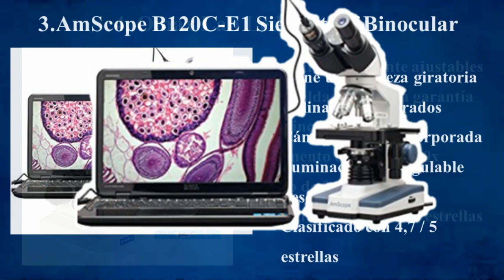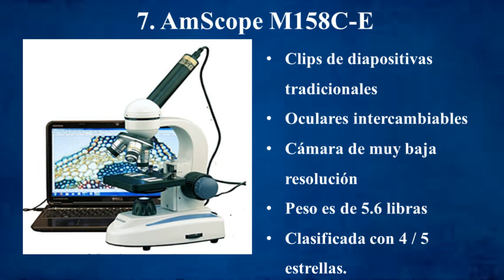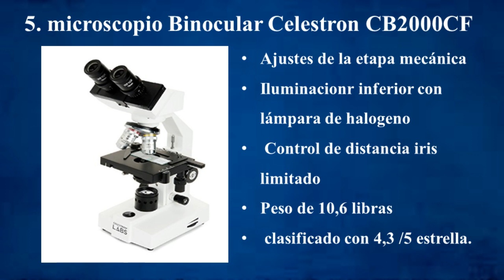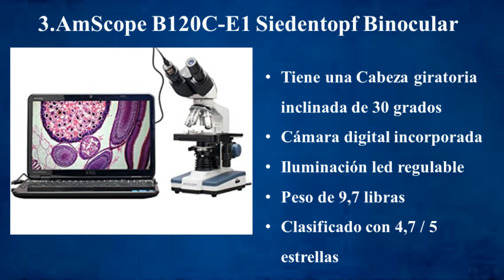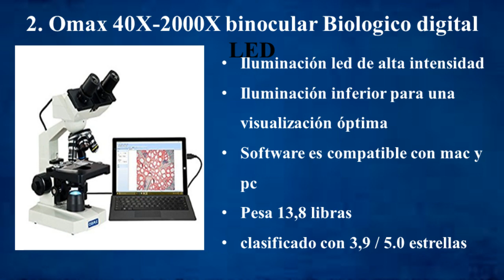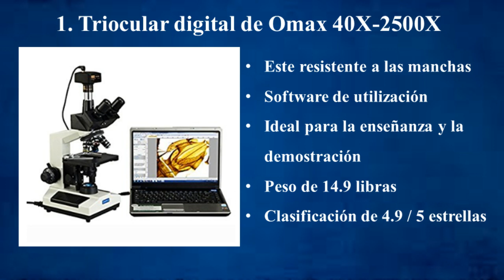Los 7 MEJORES MICROSCOPIOS DE COMPRA ONLINE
7. AmScope M158C-E:

6. Microscopio Compuesto AmScope T490B

5. microscopio Binocular Celestron CB2000CF

4. Omax Lab LED Binocular

3. Microscopio AmScope B120C-E1 Siedentopf Binocular

2. Omax 40X-2000X binocular Biologico digital LED

1. Trinocular digital de tamaño completo Omax 40X-2500X